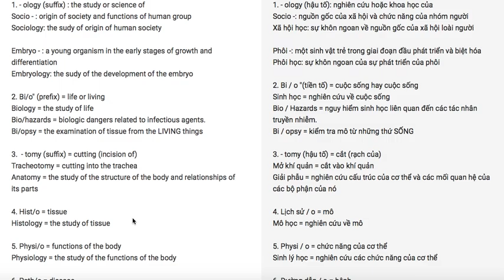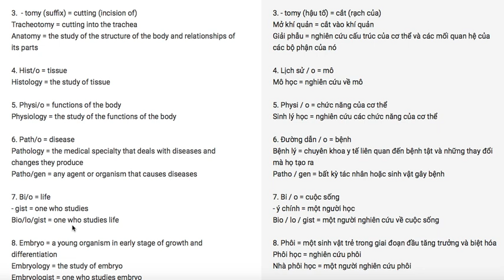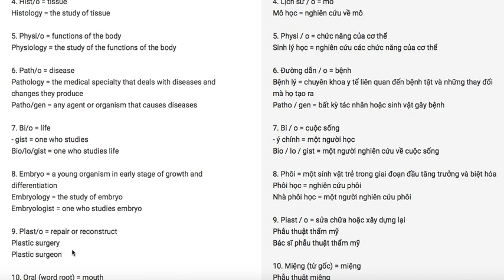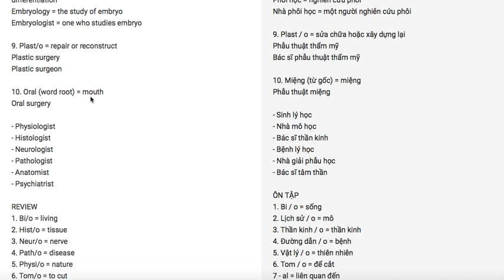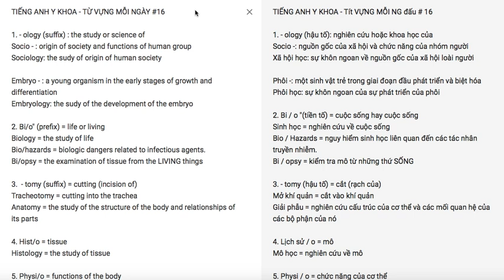Tiếng Anh Y Khoa - Từ Vựng Mỗi Ngày #16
1. Bi/o = living
2. Hist/o = tissue
3. Neur/o = nerve
4. Path/o = disease
5. Physi/o = nature
6. Tom/o = to cut
7 - al = pertaining to
8 - ic = pertaining to
9 - ist = one who
10 - logist = one who studies
11 -logy = study of
12 -tomy = incision